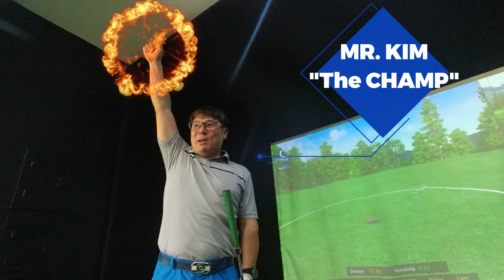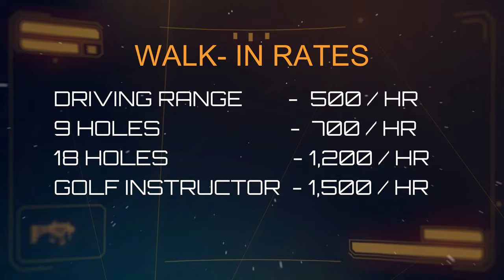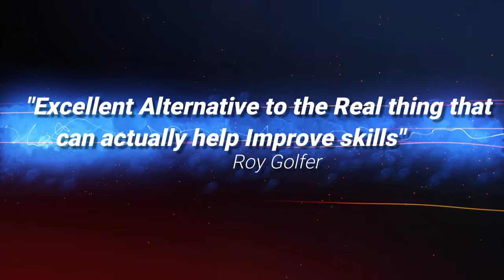BBC Virtual Golf, Game with Friends. Golf Vlog